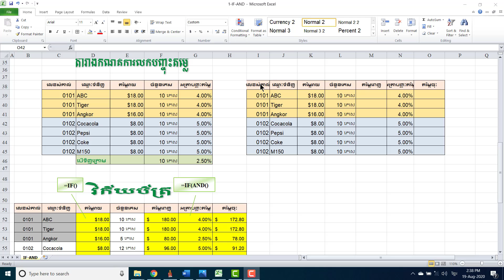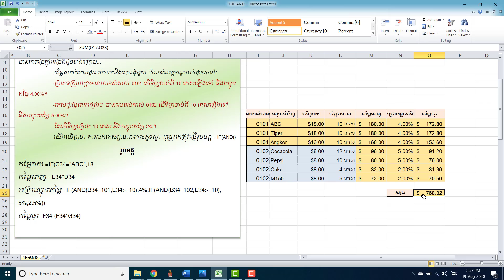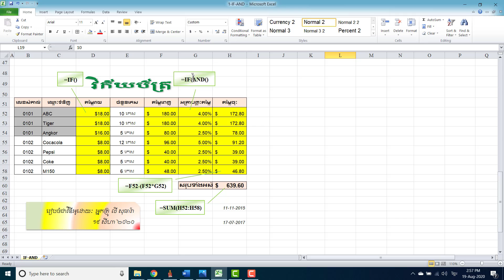MS 2010: Excel Basic 8 IF AND